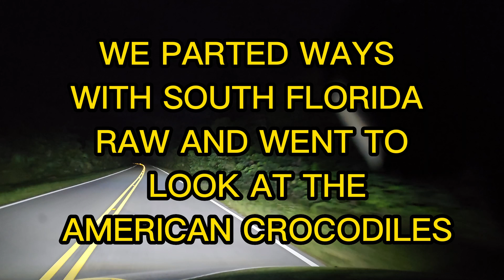We lost track of how many Snakes we caught!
Scarlet snake heaven... please check out @LizardLarrySFL
he knows where the snakes are!